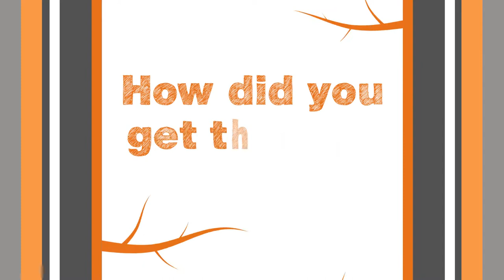Peter Miller on Surviving the 1993 and 9/11 WTC Bombings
Peter Miller tells his story of evacuating the World Trade Center twice -- after the terrorist attacks of 1993 and September 11, 2001. He speaks about the importance of forming a support group and the benefits of meditation for PTSD.